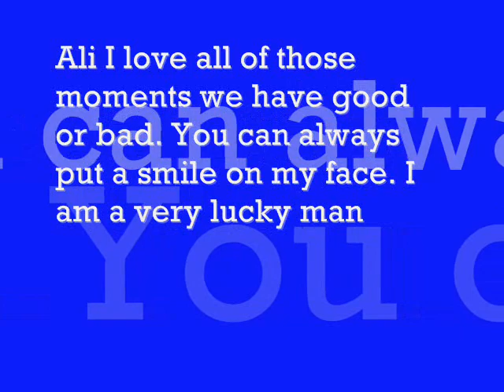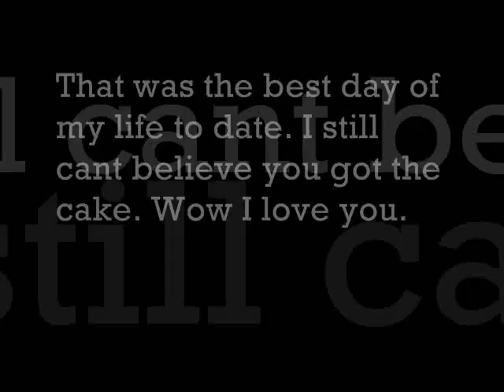Ali Zeigler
love